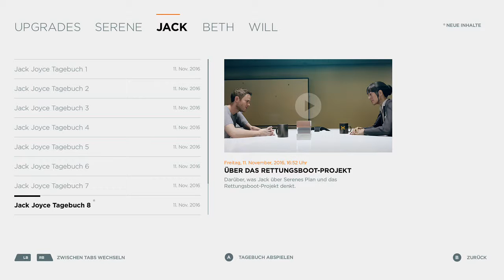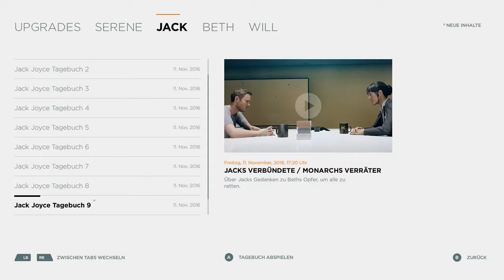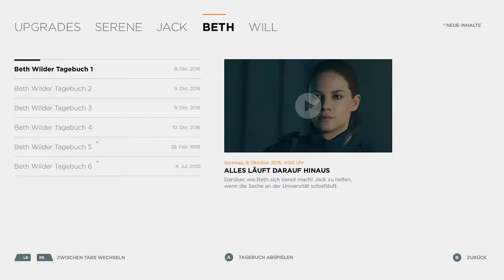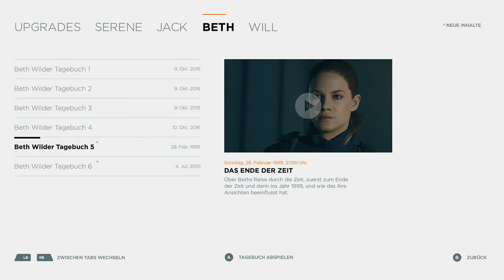Quantum Break Akt V Teil 3_1 Tagebücher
Info´s Tagebücher, Aufzeichnungen